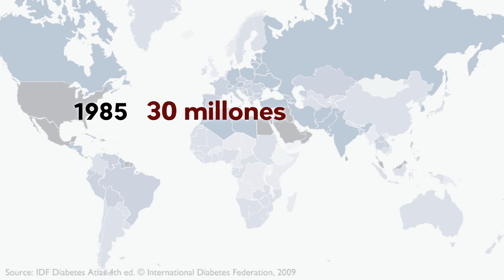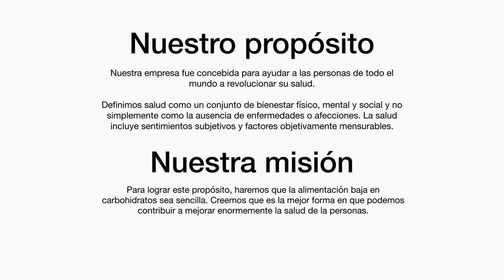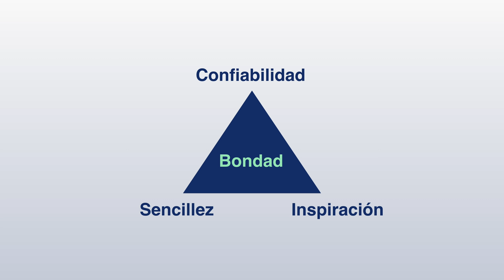A worldwide food revolution — Kim Gajraj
NOTE: This talk is in Spanish, but there are English subtitles.

In November 2018 two colleagues from the video team and I had the fantastic opportunity to travel to Santiago, Chile. We recorded exclusive video content with Chilean experts in preparation for launching membership on the Spanish site and I also gave a short presentation at a low carb event organized by Encuentros El Mercurio.

In the presentation, I speak about how the internet can be a powerful tool for driving the low carb movement forward in order to truly bring about a worldwide food revolution. I also describe Diet Doctor’s vision for solving worldwide epidemics of obesity and diabetes.